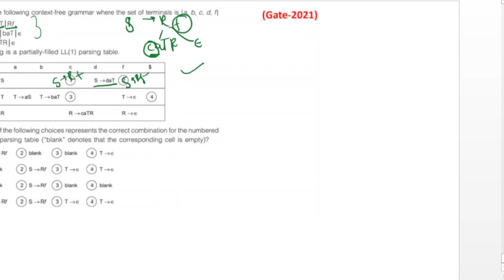Gate(2021) || NET || CS/IT || Compiler Design || Previous Year LL1 Parser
Recent Question on LL1